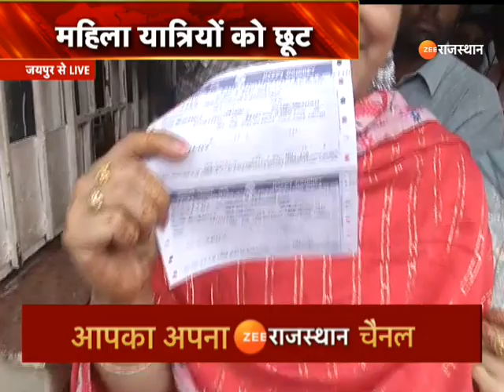Rajasthan Roadways News: राजस्थान रोडवेज की बसों में लग रहा आधा किराया | Breaking News | Jaipur